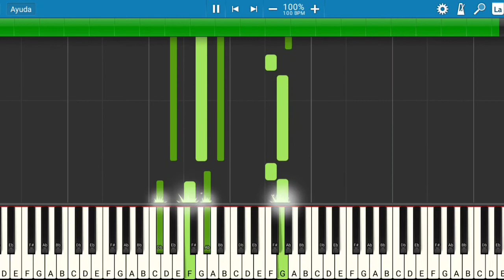SONRÍE MÁS 2: LA VENGANZA DEL EXE | Piano Tutorial | Midi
Les presento el tutorial de cómo tocar la canción SONRÍE MÁS 2 - LA VENGANZA DEL EXE.